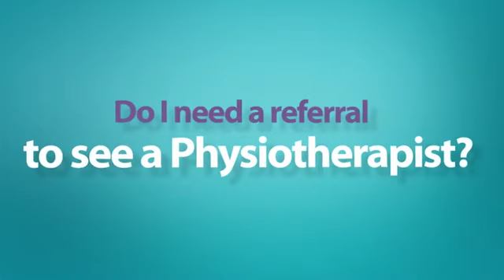Do I need a referral to see a physiotherapist?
Physiocare

Chartered Physiotherapists are fully qualified primary care workers and are recognised by their representative professional body. They have many years of training behind them and are well equipped to deal directly with patients who present with pain or musculoskeletal dysfunction.

However, if you have attended a GP or a consultant and if you have had any tests, scans, or X-rays done, you should bring along your results and show them to your physiotherapist.

The more information you bring to your physio, the easier it is for him or her to get a complete, informed picture of your condition. This will help us to give you a more precise diagnosis and to treat you more efficiently and effectively.

In summary, you do not need a referral to be seen by a member of the PhysioCare team.